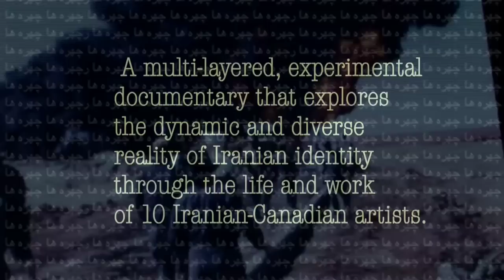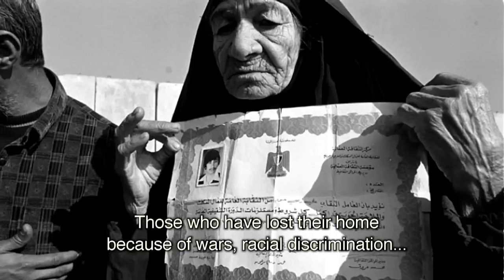FACES چهره ها (longer trailer)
Trailer for Shahin Parhami's Faces(2007).
A multi-layered, poetic documentary
reflecting on Iranian art, culture,
politics of representation, history and the power
of popular media as it exploring the life
and work of 10 Iranian-Canadian artists in diaspora.